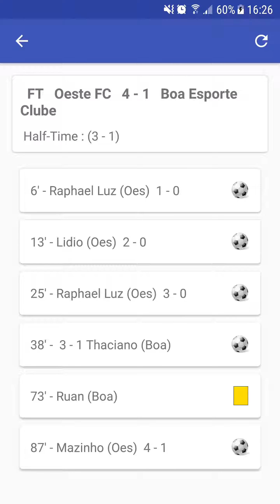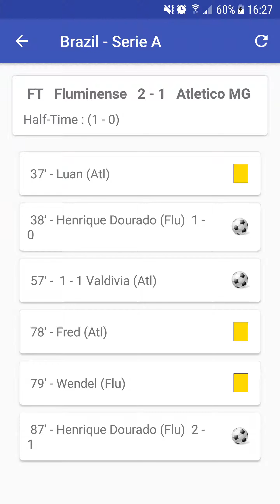Find Brazilian Championship A Series Scores on Android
Brazil Football gives you all the Brazilian football scores and rankings in live on your smartphones and tablets. The application covers completely the Brazilian professionals leagues with the Serie A and the Serie B.

Brazil Football Scores is available in both versions on the Google Play Store :

Don't hesitate to give it a try and give your feedback to the developer.